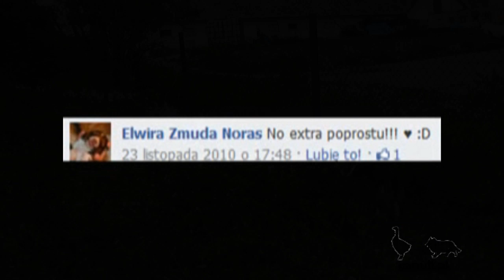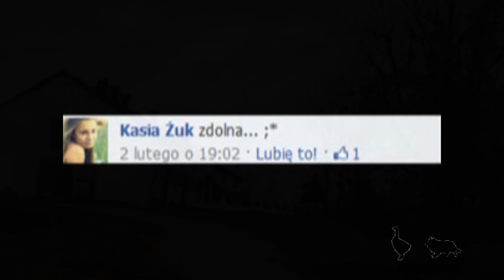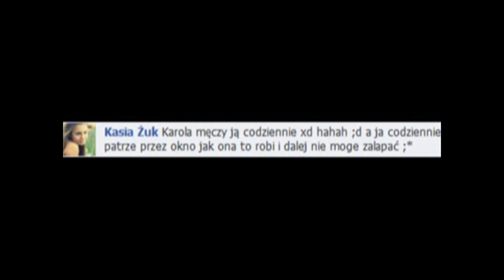Bella i gęsi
składanka szelcio-gęsia
dziękuję za filmik Conter234 :)